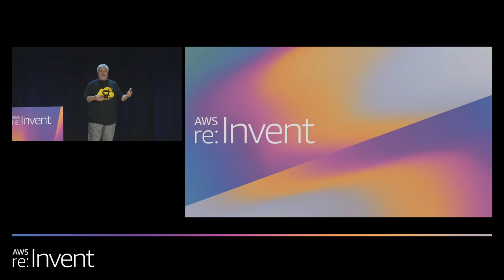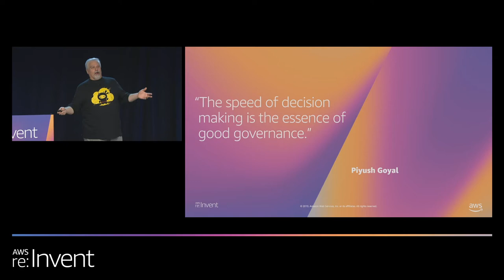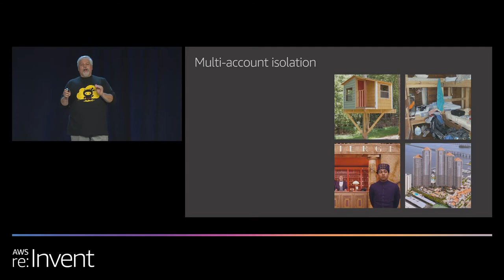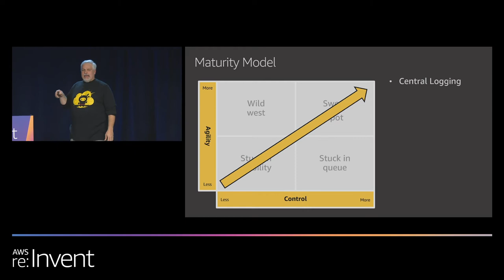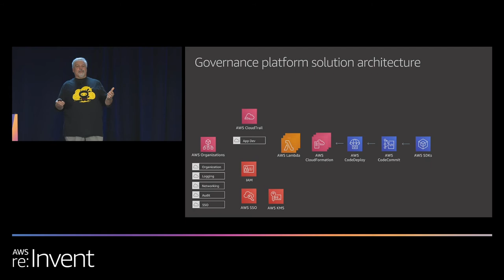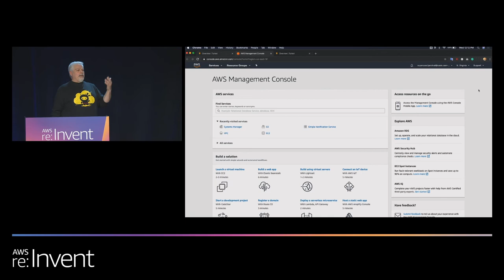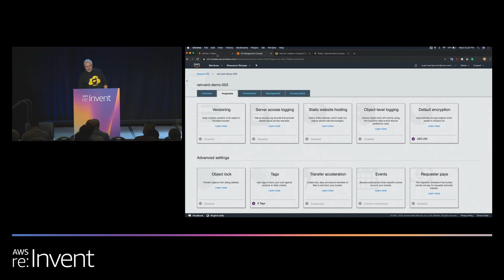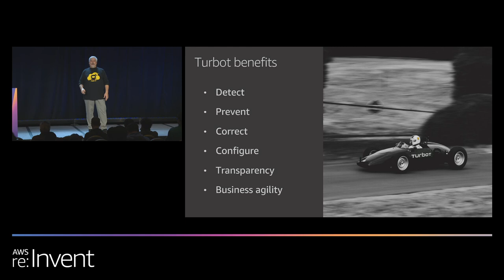AWS re:Invent 2019: Beyond the scripts: Governance automation master class (SEC313-S)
In this session, we define enterprise cloud governance and explain its role in achieving security, compliance, and architecture best practices. Using real-world case studies from Fortune 100 enterprises, we demonstrate how governance automation is being used to accelerate and elevate the role of cloud operations (DevOps) while increasing visibility and control for the enterprise.